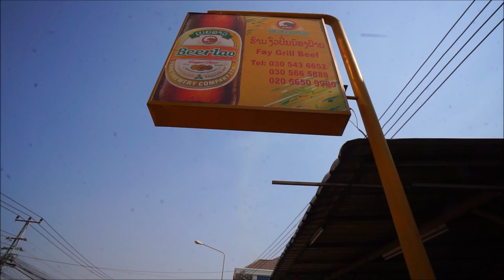EP#27 สุดยอดวัวหัน สปป ลาว วัวหันเป็นตัวย่างหนังกรอบ ร้านเด็ดที่สุดเเห่งนครหลวงเวียงจันทร์